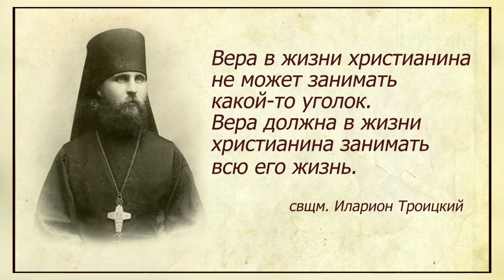Возьмите щит веры. Воскресная проповедь настоятеля храма прот.Александра Игнатова